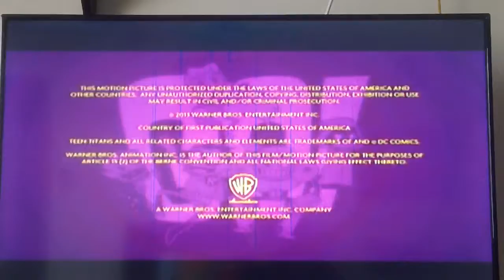¡especial 55 suscriptores! dc comics